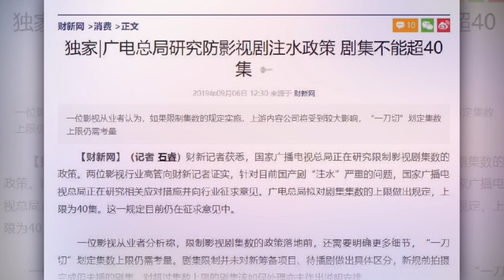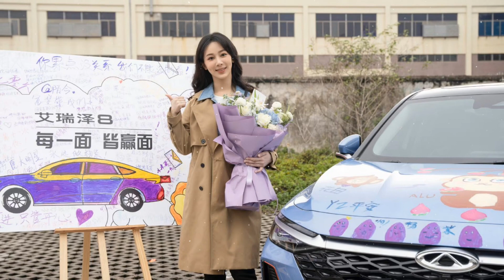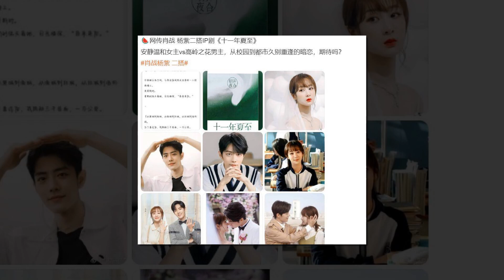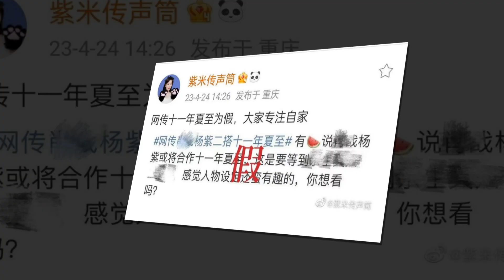Vừa Có Rumor Tiêu Chiến-Dương Tử Tái Hợp Fan Đã Vội Phủ Nhận? Boss Bạch Lộc Chê Ngoại Hình Dương Tử?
Bị body shaming chưa đủ, Dương Tử còn từng được ông chủ Bạch Lộc khuyên nên từ bỏ nghiệp diễn, giờ Dương Tử đã nổi thì vội vàng "quay xe" để gà nhà được đóng phim chung? Trường tương tư của Dương Tử đang chịu số phận giống phim của Bạch Lộc? Vừa có tin tái hợp với Tiêu Chiến, fan couple Tiêu Tử chưa kịp vui, Fan Dương Tử đã vội vào phủ nhận?.
Not enough body shaming, Yang Zi was also advised by boss Bai Lu to give up acting, now that Yang Zi is popular, he rushes to "turn the car" so that the chickens can film together? Yang Zi's "Lost You Forever" is suffering the same fate as Bai Lu's movie? Just got news of reuniting with Xiao Zhan, fans of the Zhan-Yi couple have not been happy yet, Fan Yang Zi hastily denied it? .